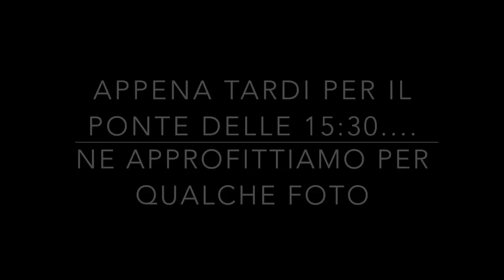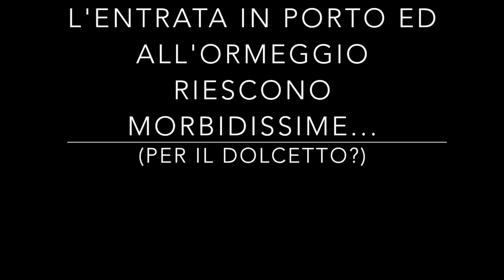2017 April 14 sailing the Seabit 2 with cloudy weather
2017 April 14 - sailing the Seabit 2, Grand Soleil 39, with cloudy weather in Savona